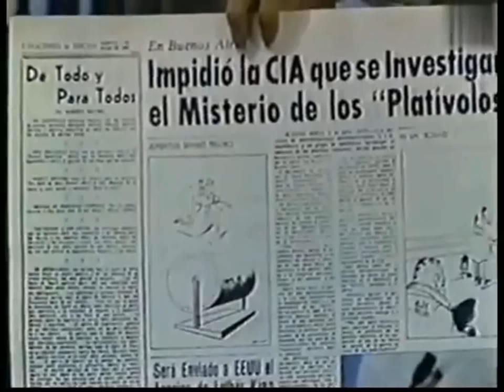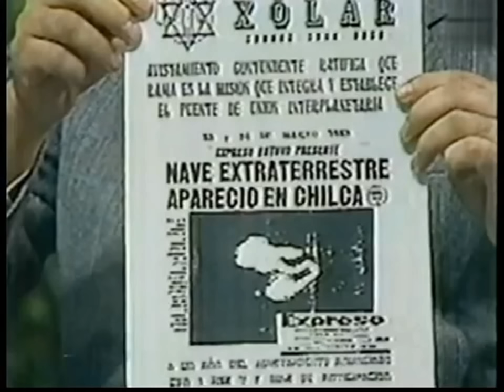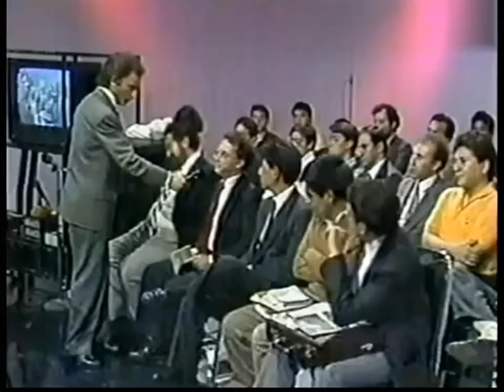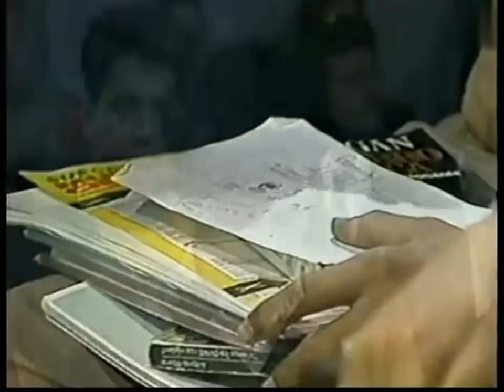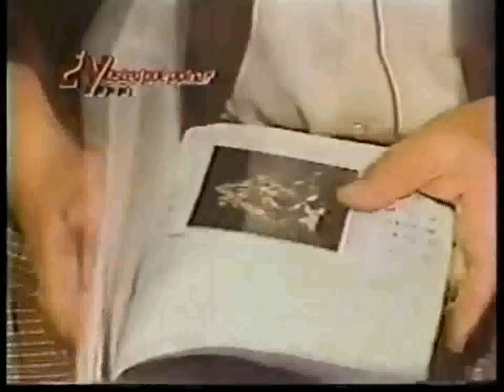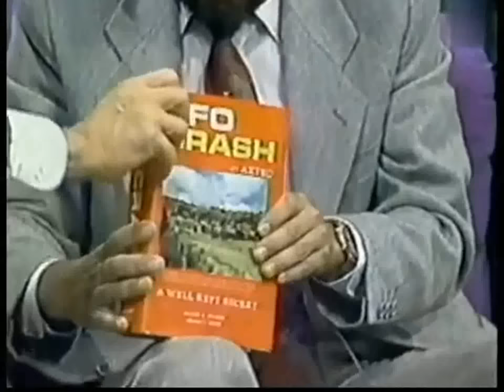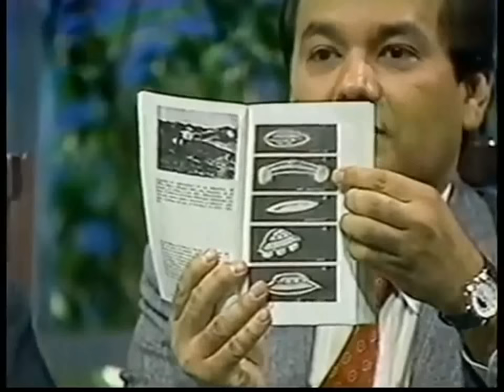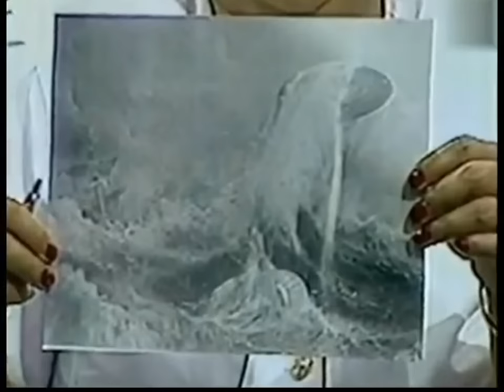Y USTED QUE OPINA / OVNIS / NINO CANUN / PARTE 2 / 19 DE JULIO DE 1991 / CANAL FERNANDO J. TELLEZ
PROGRAMA "Y USTED QUE OPINA" DE NINO CANUN CON EL TEMA "OVNIS", SEGUNDA PARTE, TRANSMITIDO 19 DE JULIO DE 1991, TENIENDO EN EL PANEL DE INVITADOS A: JOSE LUIS MARTINEZ JIMENEZ, ZITA RODRIGUEZ, LUIS RAMIREZ REYES, JAIME MAUSSAN, LAURA ELENES, RAMIRO GARZA, CARLOS ALBERTO GUZMAN ROJAS, NATALY, FRANCISCO DOMINGUEZ, WILLY YANES, OSCAR ZAPIEN JIMENEZ, JUAN FRANCISCO CASASOLA.